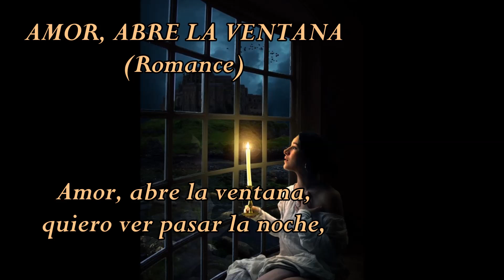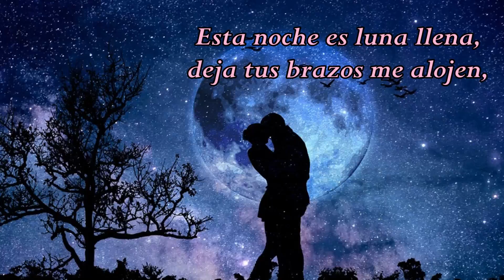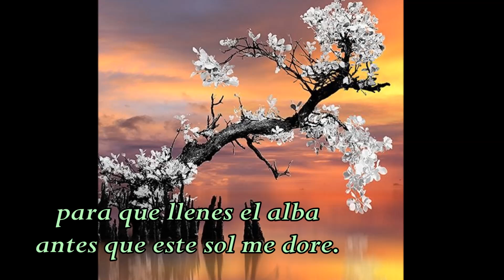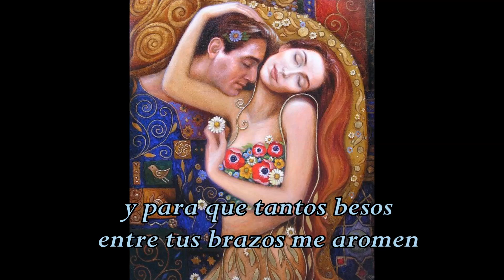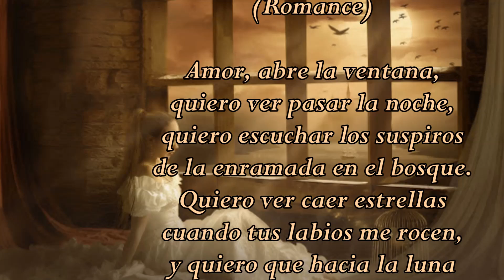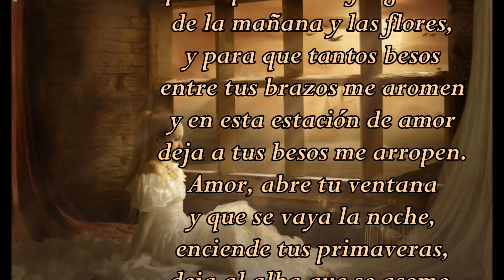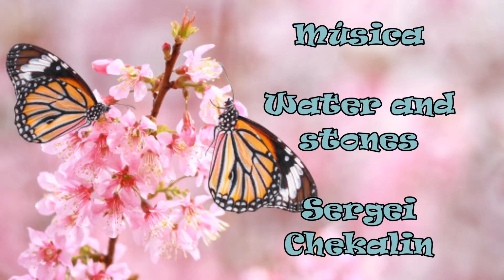AMOR, ABRE LA VENTANA (Romance) - María Inés Arrabal *Princesmain* - Mareas del Alma 2020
Video Poema de Premiación para el Poema Ganador del 1er. lugar en el Certamen *ESTACIONES DE AMOR* del Portal Poético Mareas del Alma.
Octubre 2020

Titulo del poema: "AMOR, ABRE LA VENTANA"
Autora:  MARÍA INÉS ARRABAL
País:  Venezuela
Editor: Gardeazul (Gardenia Barraza Farinelli)